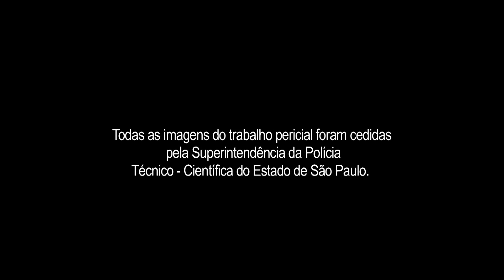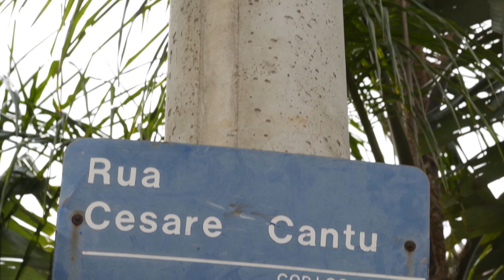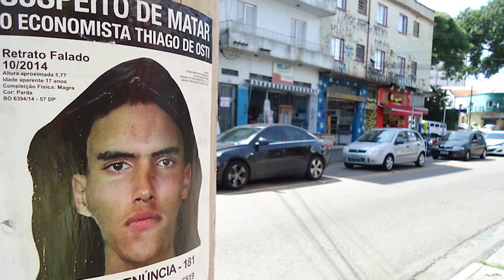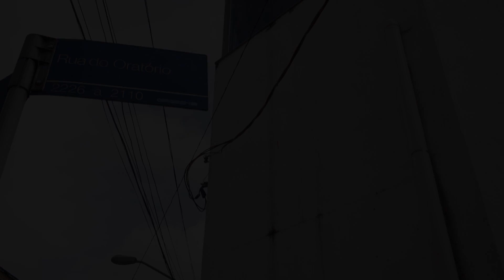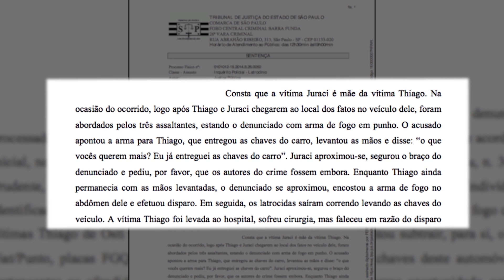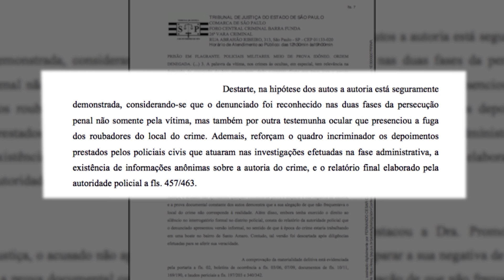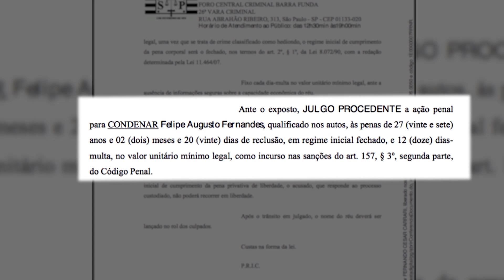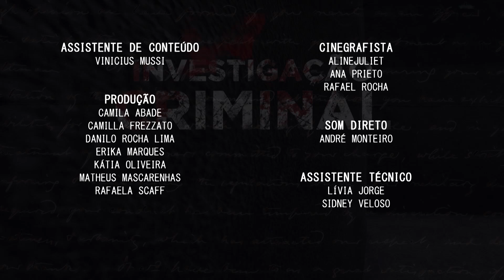INVESTIGAÇÃO CRIMINAL - MATARAM UM PEDAÇO DE MIM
Caso: Thiago De Osti

Confira nesse episódio do InvestigaçãoCriminal - canal oficial da série
O economista Thiago de Osti foi morto na porta de sua casa quando retornava da degustação da comida de seu casamento.

Se você gostou curte o vídeo e assina o nosso canal!
Muitas coisas vão chegar em breve!
Uma série
(T8E4)